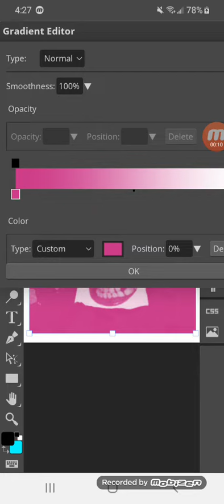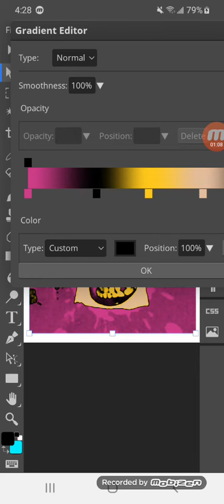How to Make AmiOnukiFlangedSawChorded Gradient map on Android